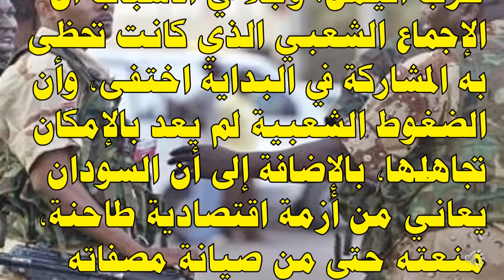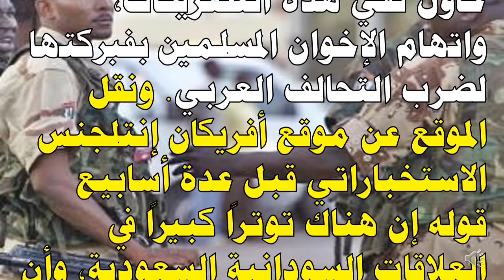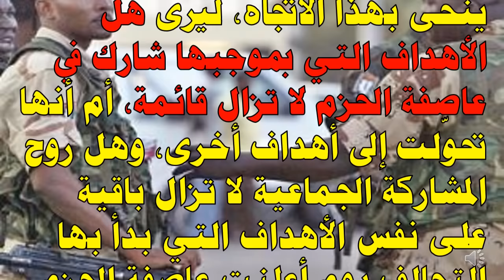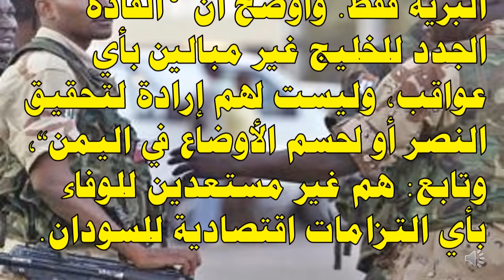عاجل جدا شروط قاسية جدا للسودان من الامارات والسعودية ورطة السودان الكبري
اكدت مصادر سودانية، وجود توتر قائم بالفعل بين الخرطوم من جهة وبين الرياض وأبوظبي من جهة أخرى، في ظل وضع الأخيرتين لشروط صعبة أمام السودان، من أجل استمرار دعمهما الاقتصادي للسودان.

وكانت صحيفة أخبار اليوم المقربة من الحكومة قد كشفت عن اتجاه قوي لسحب القوات السودانية من حرب اليمن. وجاء في الأسباب أن الإجماع الشعبي الذي كانت تحظى به المشاركة في البداية اختفى، وأن الضغوط الشعبية لم يعد بالإمكان تجاهلها، بالإضافة إلى أن السودان يعاني من أزمة اقتصادية طاحنة، منعته حتى من صيانة مصفاته النفطية الرئيسية، ما تسبب في أزمة وقود حادة. أضف إلى هذا ما وصفته بتجاهل من شركاء التحالف، المنشغلين بإنشاء القواعد العسكرية، وتأسيس الميليشيات، وسط خذلان واضح للشرعية اليمنية وللمقاومة اليمنية ضد الحوثيين، ما تسبب في أزمة إنسانية خطيرة في اليمن، وهو ما سيورّط السودان في أزمة مع المواطن اليمني المتضرر من الحرب، والنظر للسودانيين كغزاة.